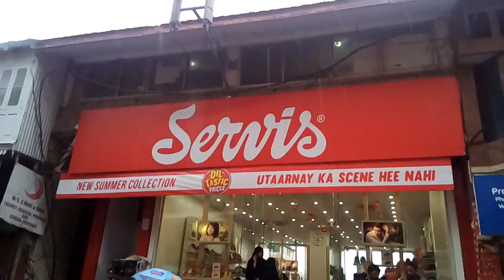Murree Mall Road 2 April 2016 part no 2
Murree is Pakistan's most popular hill station. Murree lies 50 kilometers northeast of Pakistani capital Islamabad at a comfortable altitude of 7500 feet (2286 meters) in the Himalayan foothills at 33.35°  north latitude and 73.27°  east longitude.  Murree Sanitarium (US sanatorium), as it was initially known, was selected because of its cool climate to serve as recuperation area for British troops and was one of the several such hill stations established in the foothills of Himalayas across the Indian subcontinent. It was one of two important hill stations in the Punjab, other being Simla, in present day Hamachal Pardesh state of India. Murree was more accessible from the Punjab plains than Simla and served as summer capital of the province till 1875 when it was replaced by Simla.
Murree is a mountainous area, forming part of outer Himalayas. It consists of four gradually increasing supers. On highest among them is situated Murree city itself at height of 7500 feet. Others include Patriata, Kuldana and Gharial. It is bounded by River Jhelum in the east, Khyber Pakhtunkhwa districts of Abbottabad and Heripur to the North and West, Islamabad Capital Territory to the Southwest and Kotli Sattian Tehsil (town) of Rawalpindi district to the South. Murree town was built in line with the European cities with Church in the centre and main road, The Mall, running along with commercial places and administrative offices around the same. The Mall was and still is still the centre of attraction. Non Europeans were not allowed access to the Mall till independence in 1947.